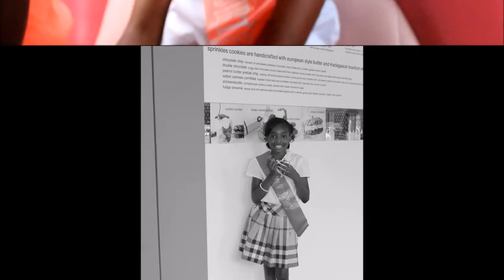Zahra's 9th Birthday Limo by RexWestPhotography- Watch in HD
Rex West Photography shoots and edits photos and videos for events and birthdays